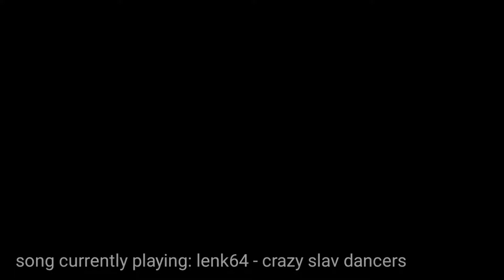TWO races 2 (real)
my instagram and tiktok: @aimbotwhilepissing